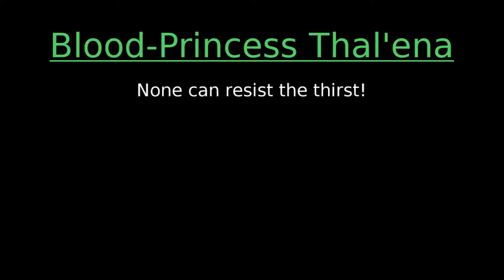🔊 WoW in Italian - Principessa del Sangue Thal'ena Audio(Assalto alla Fortezza Violacea)